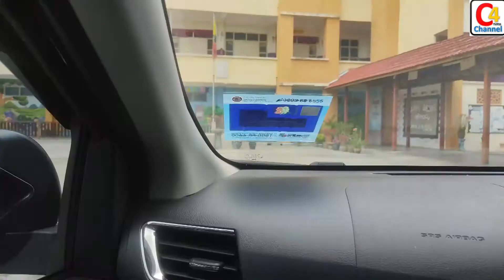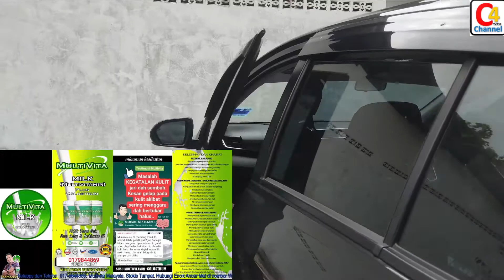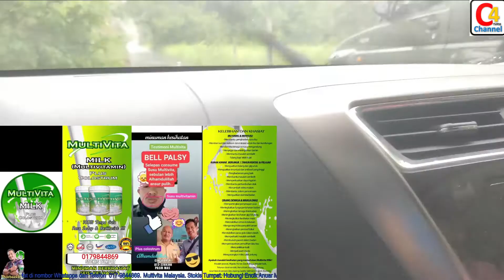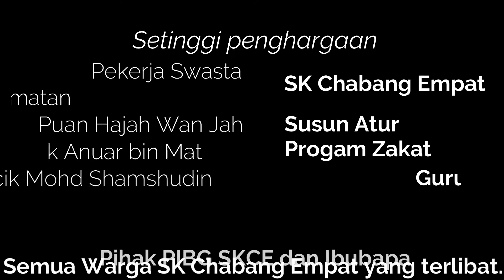Episod 5 - Sumbangan Zakat Oleh Syarikat Multivita kepada keluarga murid yang terpilih.